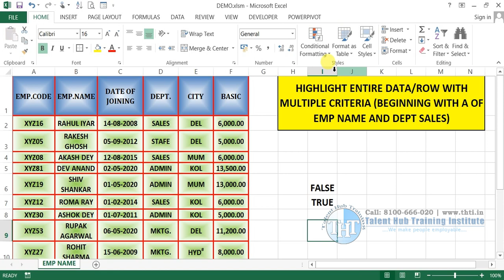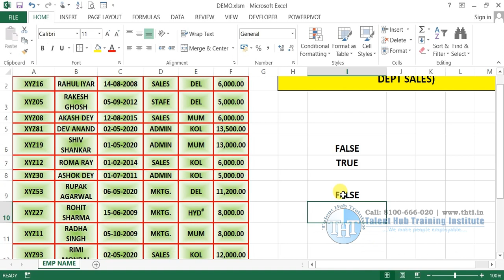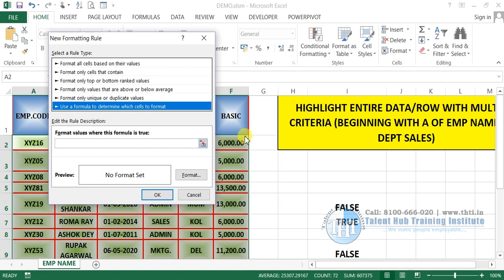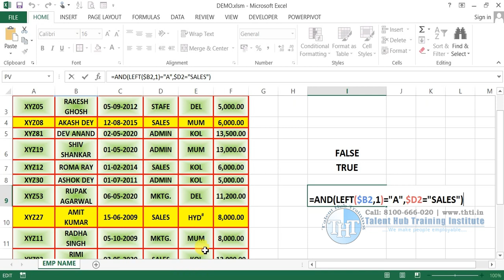Mastering Data Analysis: Highlighting Data with Multiple Criteria-Tutorial In Hindi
This tutorial on "Mastering Data Analysis: Highlighting Data with Multiple Criteria" provides a comprehensive guide on effectively analyzing data sets using multiple criteria. By mastering this skill, you can efficiently filter and highlight specific data points based on various conditions, enabling you to extract valuable insights and make informed decisions. Whether you are a beginner looking to improve your data analysis skills or an experienced data analyst aiming to enhance your proficiency, this tutorial will equip you with the knowledge and tools needed to excel in handling complex data sets. Dive into this tutorial to unlock the full potential of your data analysis capabilities and elevate your analytical prowess to new heights.

How to highlight data with multiple criteria in Excel for effective data analysis?
How to use conditional formatting in Excel to highlight data based on multiple criteria?
How to apply advanced filters in Excel to highlight data that meets specific criteria?
How to create custom formulas in Google Sheets to highlight data with multiple criteria?
How to utilize pivot tables in Microsoft Excel to highlight data based on multiple criteria?
How to automate the process of highlighting data with multiple criteria using VBA macros in Excel?
How to use SQL queries to filter and highlight data with multiple criteria in a database?
How to employ Python libraries like Pandas to filter and highlight data with complex criteria?
How to implement nested IF statements in Excel to highlight data based on multiple conditions?
How to visualize data with multiple criteria using charts and graphs for better analysis in Excel?